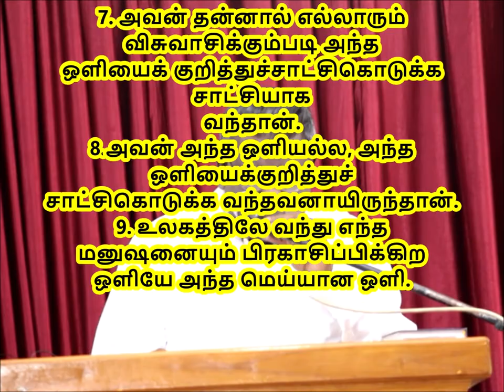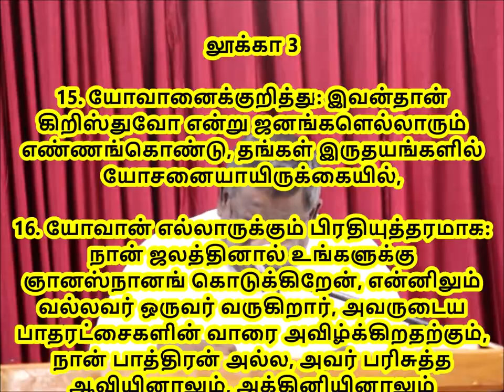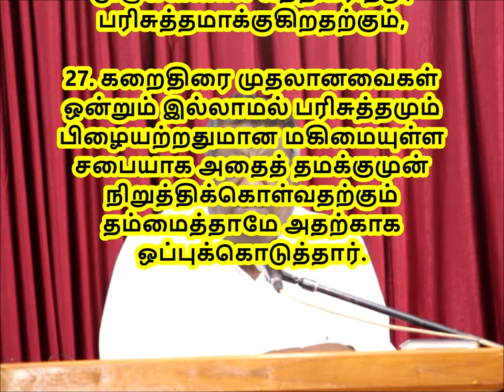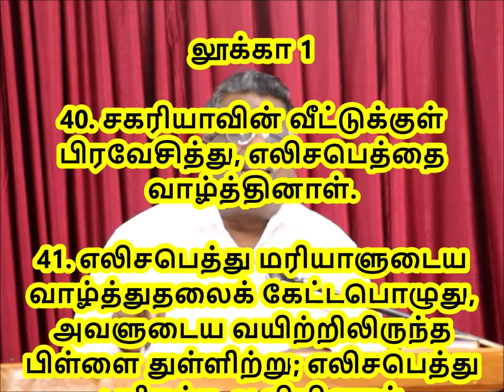தேவனால் அனுப்பப்பட்டவன்|MAN SEND BY GOD| MAY MONTH PASTOR MEETING | TAMIL CHRISTIAN MESSAGE